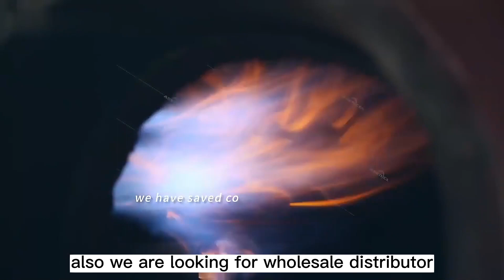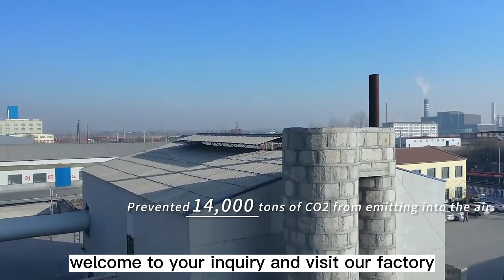High Purity of HPMC /MHEC/HEC and CMC Chemical Additive for Tile adhesive ,wall putty ,painting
High Purity of HPMC /MHEC/HEC and CMC , professional Manufacturer with 12 years experience, Supplying for the whole world .Welcome to your inquiry.

Application:
For Builidng Construction-Wall Putty/Tileadhesive/Cement/Gypsum ,For Detergent & Ceramics Oil, drilling and all kinds of industrial use .
Tile Adhesive
Construction Mortar Additive
Paint Chemicals
Industrial
Wall Putty
Dry Mortar Thickener
Construction Grade
Used in Mortar, Cement Plaster, Wall Putty
High Viscosity Cellulose Ether
Construction Mortar
Putty Powder
Used in Tile Adhesive
Wall Skim Coat
Cellulose Ether Powder
Detergent Grade Toothpaste, Shampoo, Detergent Thickener
Construction Plasters Additives
Mix Mortar Additive
Industrial Paint Chemicals
Ceramic Tile Adhesive Admixture
Masonry Mortar Admixture
Mortar Water-Retaining Agent
Cement Based Tile Mortars
Personal Care & Detergents
Building Material Adhesive
Mortar Admixture Modified Cellulose
Modified for Construction Mortar Additive
Industrial Grade Thickener Additive
Dry Pre-Mixed Mortar Admixtures
Mortar Cement Putty Improve Water Retention
Used in Motar, Putty Gypsum
Thickening Agent
Industrial Grade Cellulose Ethers Thickener
Gypsum Based Plaster Wall Leveling Mortar Additive
Cement and Gypsum Construction
Building Mortar Adhesive
Industrial Grades HPMC Powder